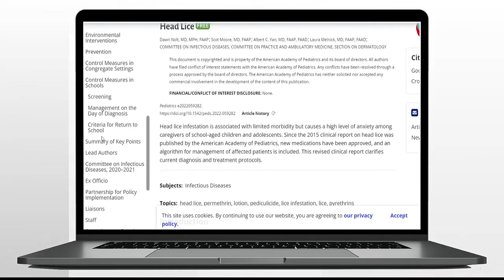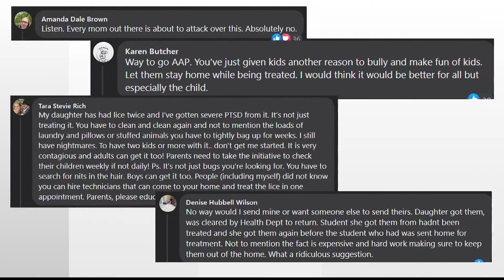New guidance on how to treat kids with lice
Why the AAP says lice is no longer a hazard.